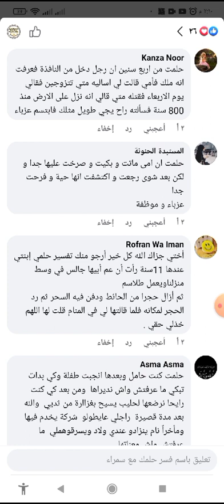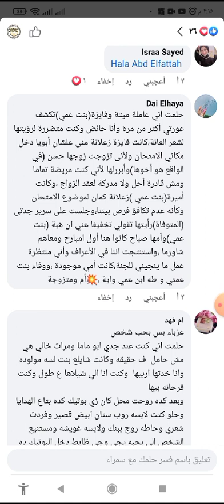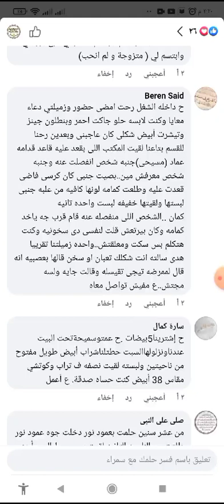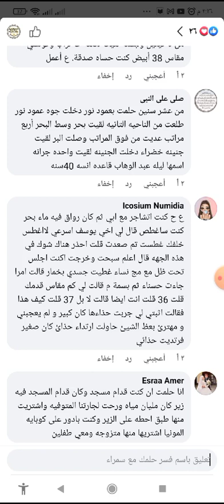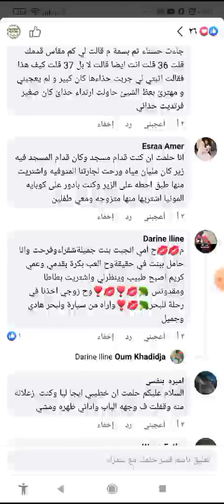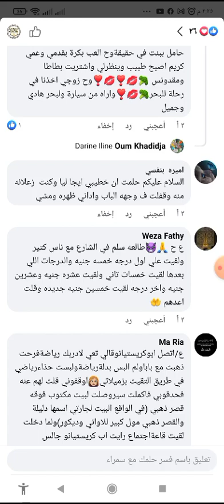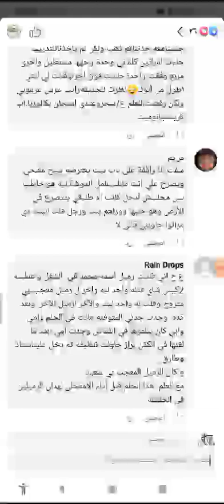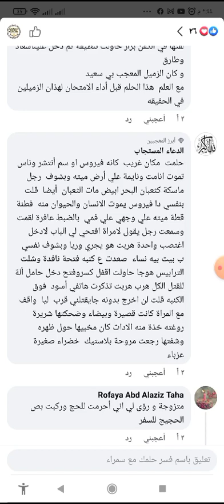تفسير رؤى صفحة فسر حلمك مع سمراء على فيس بوك